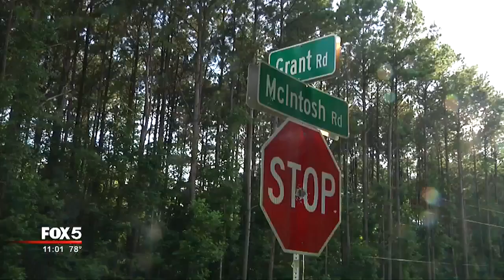Fake officer pulled over teen